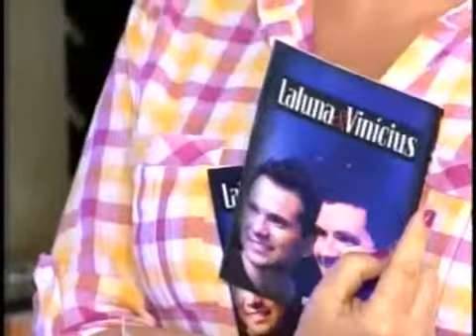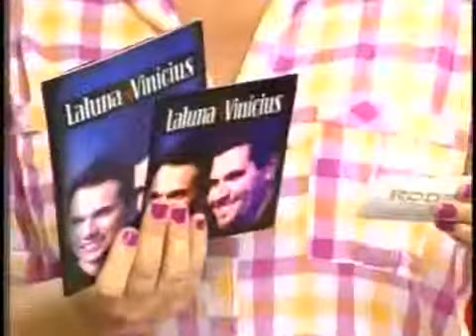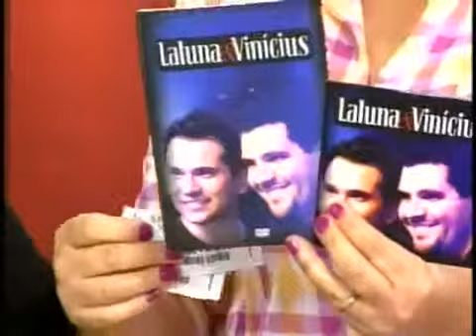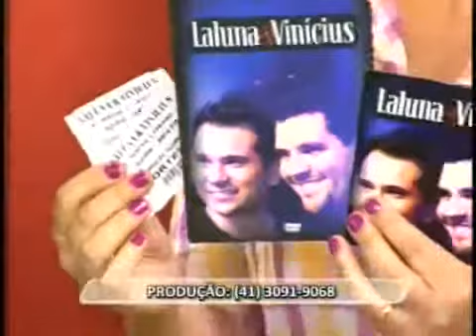Laluna e Vinícius no programa Destaque, da Rede Massa (Curitiba)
Laluna e Vinícius participaram do programa "Destaque", da Rede Massa, apresentado por Cloara Pinheiro. Eles falaram sobre as novidades da carreira, o CD e DVD Ao Vivo e cantaram os sucessos "Parafuso", "Não Demora" e "Apaixonite Aguda"
Data: 02/09/2011